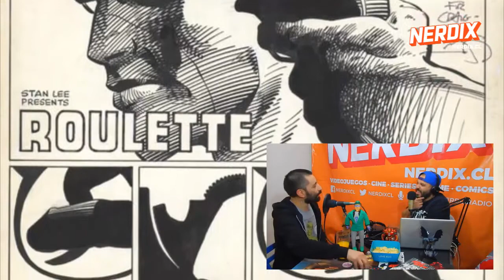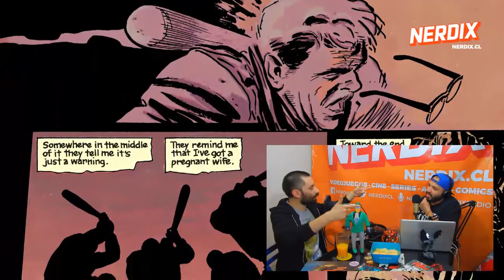La vida y obra de Frank Miller / Los mejores trailers de Sony en E3 | Degualkin Nerds 28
¡WHOPAWOWO! Hey nerds ¿como están? Nosotros volvemos con un nuevo capítulo de Degualkin Nerds rindiendo tributo al gran Frank Miller y con los mejores trailers de la pasada conferencia de Sony en la E3. ¿Te lo vas a perder?